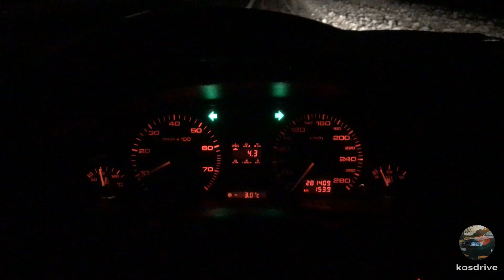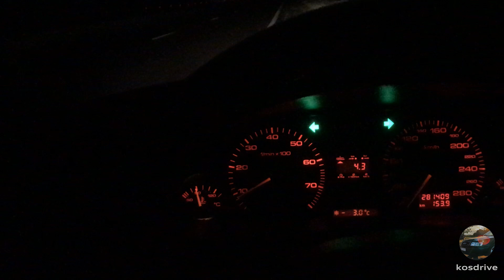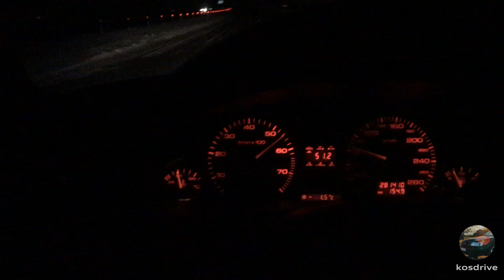Двигатель Audi с системой изменения геометрии впускного коллектора 2.6 ABC.Тест-драйв обзор и основы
Рассказываю про систему изменения геометрии впускного коллектора Audi 2.6 ABC. Принцип работы. Почему на заводе отказались от этой системы. Пробный заезд. Как изменится расход, динамика. История двигателя. Сколько стоил автомобиль в 1992 году.

Содержание:
00:00 Вступление
00:45 История двигателя 2.6 ABC
01:28 Цены 1992 года
04:25 Как устроена геометрия 2.6 ABC
08:11 Графики мощности 2.6 ABC 2.8 AAH
09:53 Тест-драйв коллектора AAH на 2.6
12:57 Итог. Выводы
14:08 Заключение. Полёт

1. Подойдет ли заслонка от 2.6?
- Попробуйте свою дроссельную примерить, если щели не будет на стыке в районе РХХ, тогда подойдет, если будет - придется и дроссельную покупать. К сожалению мне неизвестно, на какие модели и в каких годах шли такие коллектора, где есть щель, поэтому смотрите по ситуации. По функционалу же все дроссельные заслонки идентичны.

2. Можно ли обойтись без переходника?
- Нет.

3. Можно ли установить РХХ от 2.8?
- Нет, у этих регуляторов разное управление, заставить правильно работать регулятор от 2.8 сможет только ЭБУ от 2.8

4. Будет ли работать, если не управлять заслонками? Если они будут постоянно открыты, либо закрыты, либо вообще их удалить?
- Работать будет. Но не на всю мощность.

5. А были ли эксперименты с открытием заслонок раньше 4000 оборотов? Допустим с 3500, или позже?
- Было много экспериментов, в связи с этим я и предлагаю делать так, как должно быть, а вы можете сами себе настроить так, как душе угодно. Подробнее

6. У меня не получается.
- Данную доработку проделало уже более двух сотен человек. Попробуйте еще раз. Возможно что-то упустили. Обратитесь за помощью к опытному механику.

7. Дайте чертежи.
- Чертежей нет.